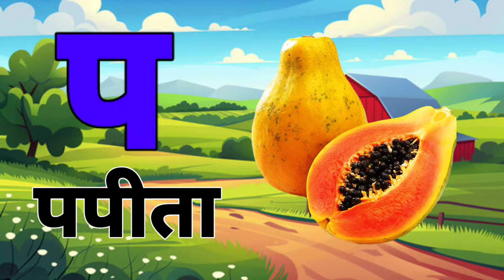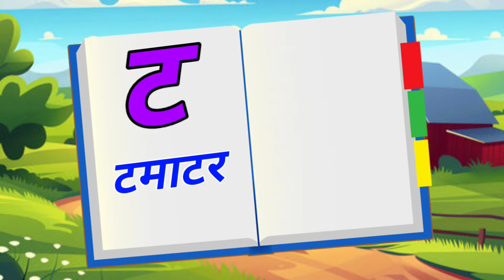123 Numbers, learn to count, One two three, 1 to 20, 1 to 100 counting, Hindi alphabet